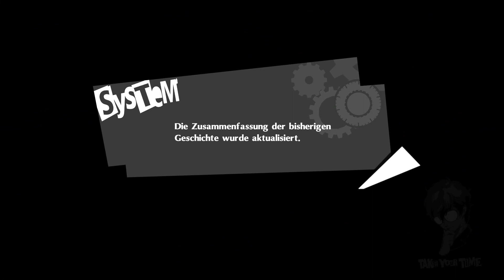Let's Play Persona 5 Royal! Part3 -Harte Strafen!